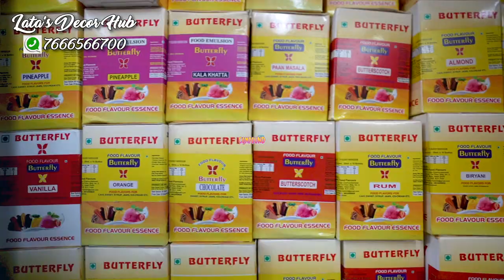LATA'S DECOR HUB | Cake Accessories & Moulds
For all your needs for party and celebration, all the ingredients to make cakes, moulds, do contact Lata's Decor Hub. Ph: 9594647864
Shop No.6, Vastu Bldg, Near St. Xavier School. Shanti Park, Mira Road (E), Thane-107